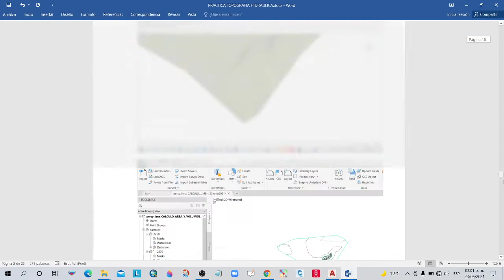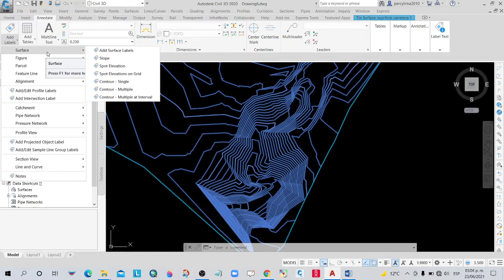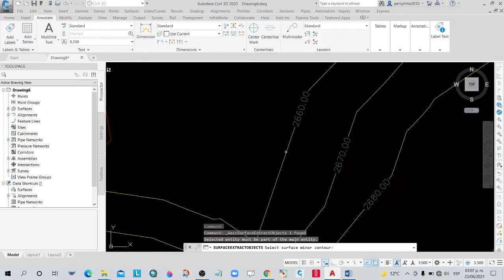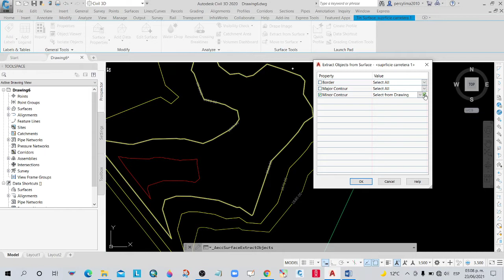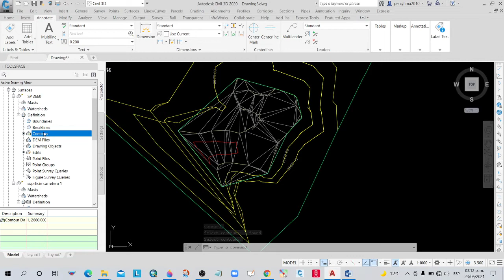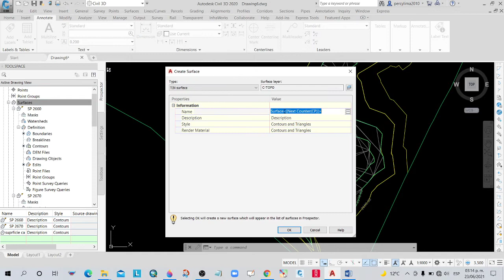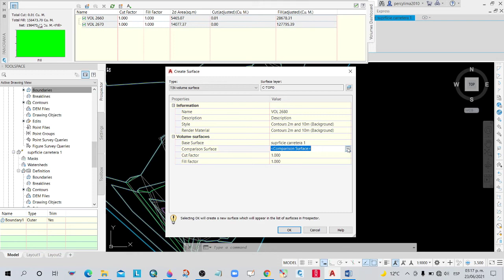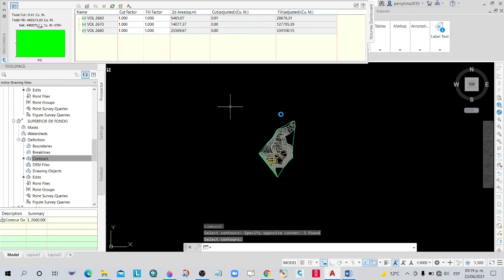CALCULO DE AREA Y VOLUMEN DE UNA PRESA POR ELEVACION AUTOCAD CIVIL 3D